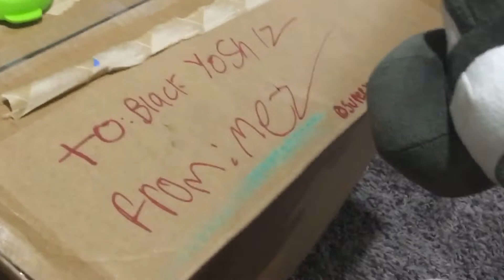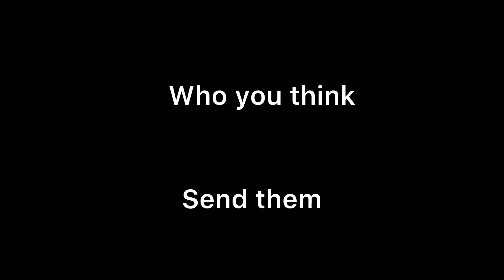Yoshi Mystery Episode 1 Superjacksonparty 2